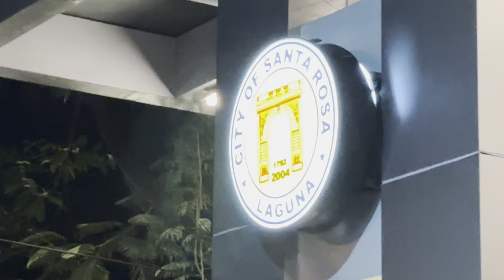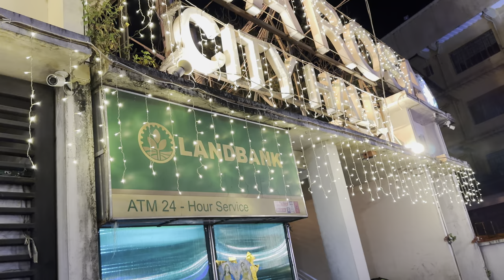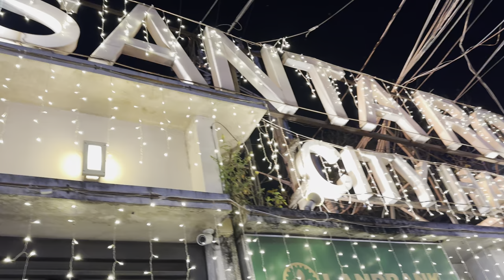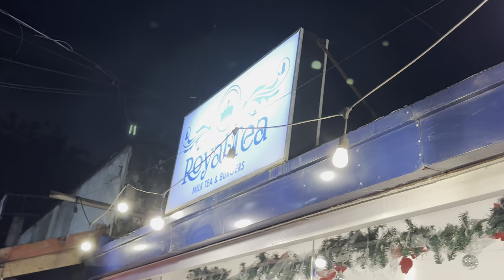Most Beautiful Plaza In The Philippines!! Sta. Rosa City Plaza..